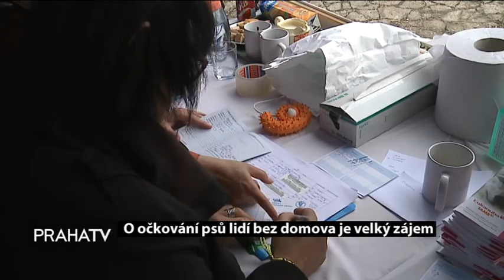O očkování psů lidí bez domova je velký zájem fb